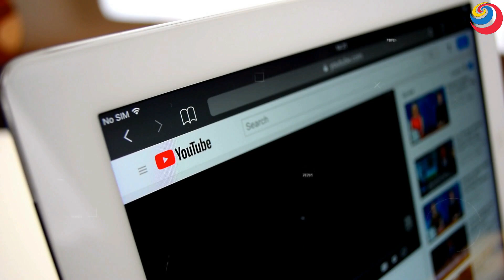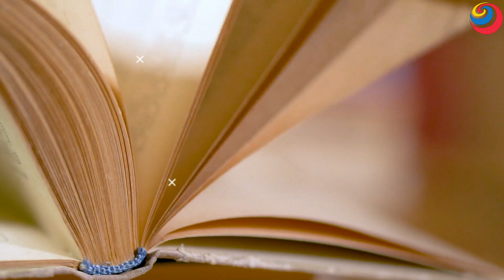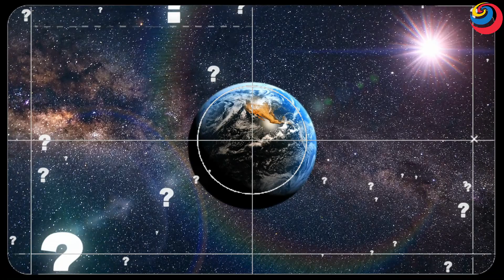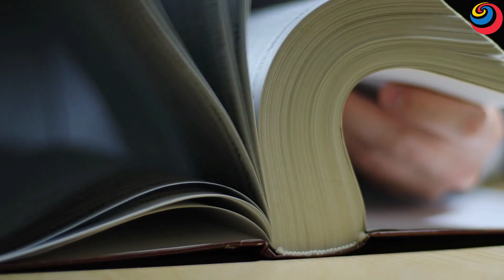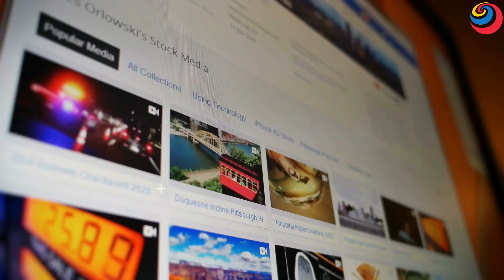शिव जी का जन्म कैसे हुआ।शिव जी के माता पिता कौन थे। शिव के माता पिता कौन।How was the born Lord Shiva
Shiv ji ke jivan ke rahasya
महाकाल की उत्पति कैसे हुई। शिव जी का जन्म कैसे हुआ। शिव के माता पिता कौन। How was born Lord Shiva
shiv tandav
shiv mandir
shiv chalisa
shiv charcha
maha mrityunjaya mantra
shiv stotram
shiv tandav
shiv aarti
shiv ji ka janam kaise hua
shiv ka janam kaise hua in hindi
shiv ka janam kaise hua tha
bhagwan shiv ka janam kaise hua
mahadev ka janam kaise hua
bhagwan shiv ka janam kaise hua in hindi 2017
mahadev ka janm kaise hua,mahadev
shiv ka janam kahan hua
mahadev ka janam kaisa hua
shiv ka janam kab hua
bhagwan shiv ka janam
mahadev ka janam kaisa hua full episode
mahadev ka janam kab hua
bhagwan shiv ke mata pita kaun hai
shiv ke mata pita kaun hai
shiv ji ke mata pita kaun hai
shiv ke pita kaun hai
mahadev ke mata pita kaun hai
shiv ji ke pita kaun hai
shankar bhagwan ke mata pita kaun hai
brahma vishnu mahesh ke mata pita kaun hai
mahadev ke pita kaun hai
brahma vishnu mahesh ke pita kaun hai
mahadev ke mata pita
shiv ke mata pita ka kya naam tha
shiv ke mata pita
bhagwan shiv ke mata pita kaun hain
bhagwan shiv ke pita kaun hai
lord shiva
shiva
lord shiva story
how was lord shiva born
how lord shiva was born
lord shiva birth story
how lord shiva born
how was lord shiva born? | कैसे हुआ भगवान शिव का जन्म
how lord shiva meditate
lord shiva shorts
who is lord shiva
lord shiva birth
shiv ji ki kahani
shiv ji
shiv parvati ki kahani
shiv ji ki katha
lord shiva
shiv ji kahani
shiv
kahani
bhakti kahaniya
shiv katha
bhagwan shiv ki kahani
bhagwan shiv
shiv ji aur nandi ki kahani
shiv bhajan
hindi kahaniya
bhagwan ki kahaniyan
kahaniya
hindi kahani
hindi kahaniyan
bhagwan ki kahani
bhakti kahani
shiv kahani
ek bhakt ki kahani
lord shiva ki khani
shiv puran
shiv ji ki bhakti
shiv ji animated story
pauranik kahaniya
star bharat devon ke dev. mahadev
devon ke dev... mahadev
star bharat ke serial
mahadev
devon ke dev mahadev songs
akki kalyan devo ke dev mahadev
devo ke dev mahadev tera naam sada liya jayega
devo ke dev
devon ke dev tum mahadev
devon ke dev mahadev song
devo ke dev mahadev song
devon ke dev mahadev song 2023
devon ke dev mahadev slowed reverb
devon ke dev
devon ke dev song
devon ke dev divya kumar
shiv shakti tap tyaag taandav
serial shiv shakti tap tyaag taandav
shiv shakti tap tyaag taandav today episode
serial shiv shakti tap tyaag taandav new promo
shiv shakti tap tyaag taandav today full episode
shiv shakti tap tyag tandav
shiv shakti tap tyag tandav cast
shiv shakti
shiv shakti tap tyag tandav promo
shiv shakti tap tyag tandav serial
shiv shakti tap tyag tandav star cast
shakti
tandav
shiv shakti new promo
father of lord shiva
parents of lord shiva mother and father
lord shiva father and mother
who are the father and mother of lord brahma vishnu shiva
who is mother and father of lord shiva
who is the father and mother of lord shiva
who is lord shiva father and mother
parents of lord shiva - his mother and father
lord shiva
mother of shiva
father of shiva
who is shiva father
shiva
lord shiva father and mother name
who is vishnu father